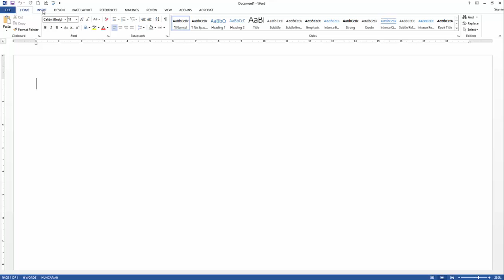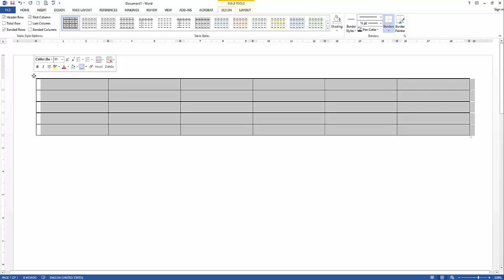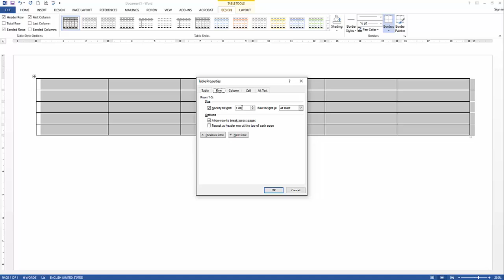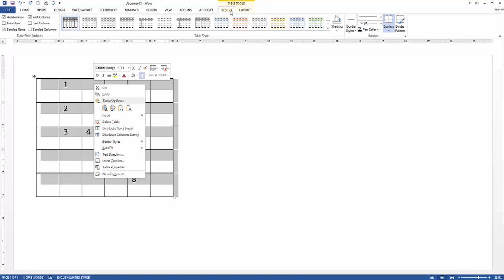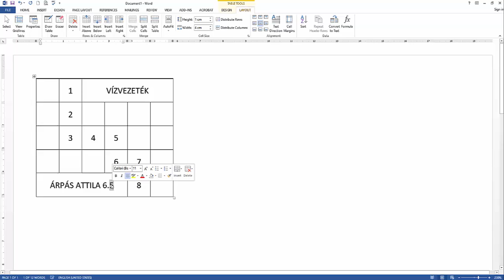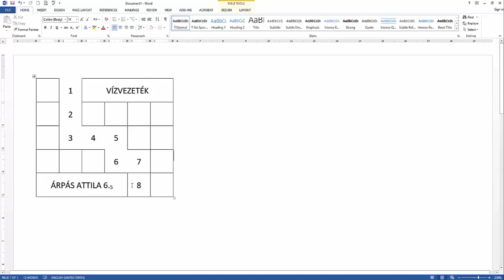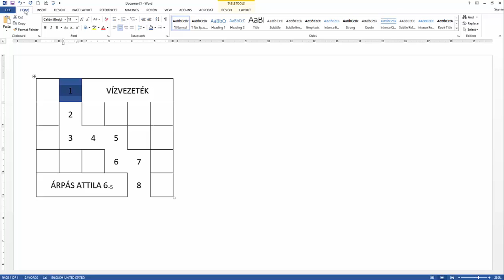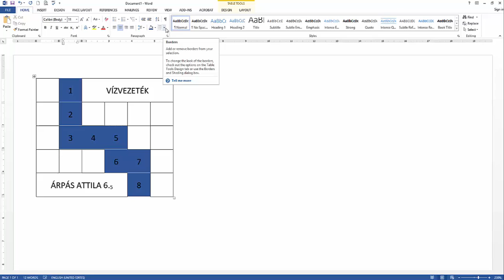Táblázatok szövegszerkesztőn keresztül (1. feladat)